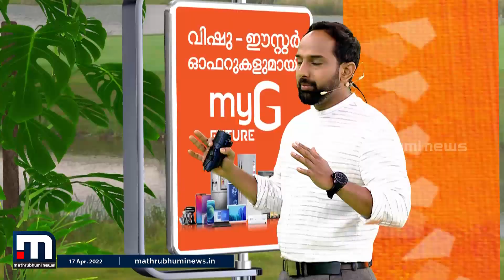ലോകമെമ്പാടുമുള്ള ക്രൈസ്തവ വിശ്വാസികൾ ഇന്ന് ഈസ്റ്റർ ആഘോഷിക്കുന്നു| Mathrubhumi News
യേശു ക്രിസ്തുവിന്‍റെ ഉയിർത്തേഴുന്നിൽപ്പിനെ അനുസ്മരിച്ച് ലോകമെമ്പാടുമുള്ള ക്രൈസ്തവ വിശ്വാസികൾ ഇന്ന് ഈസ്റ്റർ ആഘോഷിക്കുന്നു.

Happy viewing!